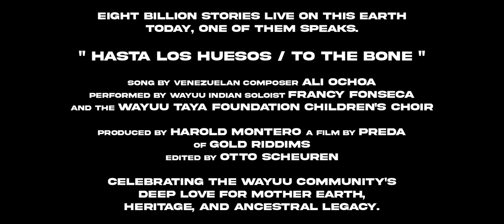Hasta los Huesos / To The Bone.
Nos llena de gratitud el homenaje dedicado a la cultura indigena Wayuu con el lanzamiento de la producción musical: "Hasta los huesos".

El vídeo de la pieza escrita por el compositor venezolano Ali Ochoa, se grabó en la Granja Apüna y sus alrededores con elementos tradicionales como; La Kaasha, ejecutada por los niños de la cátedra de música ancestral y su profesor, Carlos Amaya.

Es una obra detallada y armónica producida por Harold Montero, filmada por PREDA de Gold Riddims y editada por Otto Scheuren, que nos sumerge a través de la simbología, la danza y el teatro en la vida cotidiana y el liderazgo de la mujer indigena.

La interpretación fue realizada por la solista Wayuu Francis Fonseca, acompañada de un novel Coro dirigido por la Profesora Leandra Hernández de El Proyecto Ritmo y Creatividad Fiore, para las artes que llevamos a cabo en Mara.

Agradecemos a la comunidad de Tamare por el apoyo logístico para el acondicionamiento de las locaciones, así como a nuestros voluntarios por haberlo hecho posible.
We are filled with gratitude for the tribute dedicated to the Wayuu indigenous culture
with the launch of the musical production: "Hasta los huesos".

The video of the piece written by the Venezuelan composer Ali Ochoa, was recorded in the Apüna Farm and its surroundings with traditional elements such as; The Kaasha, performed by the children of the ancestral music department and
their teacher, Carlos Amaya.

It is a detailed and harmonious work produced by Harold Montero, filmed by PREDA of Gold Riddims and edited by Otto Scheuren, which immerses us through symbology, dance and theater in the daily life and leadership of indigenous women.

The interpretation was performed by the Wayuu soloist Francis Fonseca, accompanied by a new Choir directed by Teacher Leandra Hernández from El Proyecto Ritmo y Creatividad Fiore, for the arts that we carry out in Mara.

We thank the Tamare community for the logistical support in preparing the locations,
as well as our volunteers for making it possible.